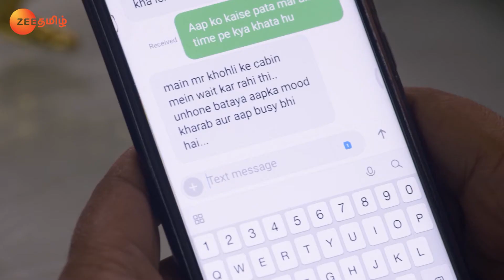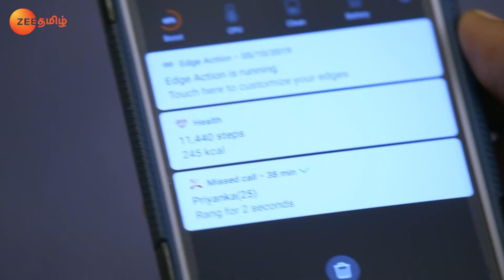Abi Pragyaவை பின்தொடர்வதை அலியா பார்கிறார் | Iniya Iru Malargal | Full Ep 1173 | Jha - Zee Tamil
Aliya watches Abhi following Pragya. Rhea tells Priyanka the reason for not accepting Ranbeer’s love proposal. Later, Pragya meets a lawyer and speaks about Rishi.